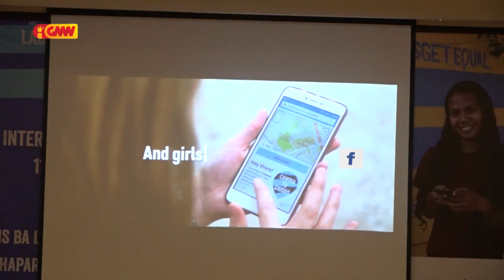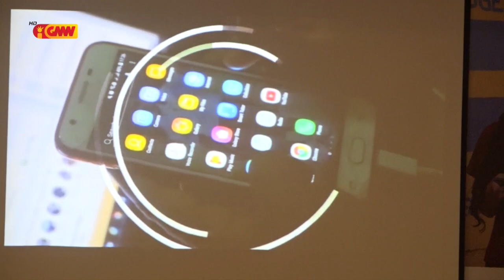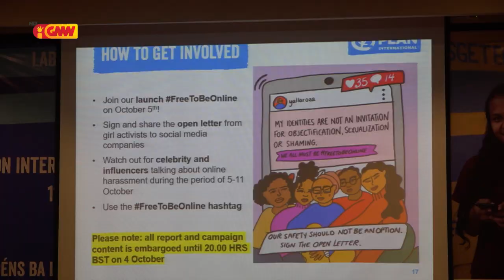Plan Internasionál sei halo kampaña global